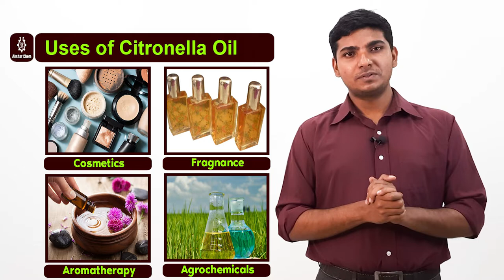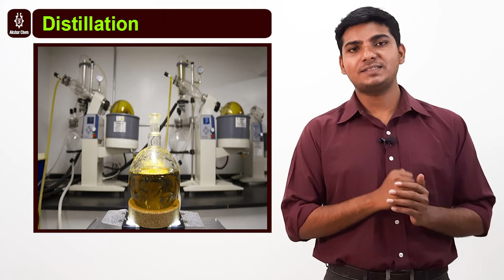সিট্রোনেল্লা তেলের বিভিন্ন উপকারিতা | সিট্রোনেল্লা তেল ব্যবহারের উপায় | Akshar Shop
স্বাগতম বন্ধুগন, আমাদের আজকের ভিডিওতে আমরা আপনাদেরকে সিট্রোনেল্লা তেলের উপকারিতা এবং ব্যবহার সম্পর্কে জানাবো। সিট্রোনেল্লা তেল হলো একটি প্রাকৃতিক তেল যা আমাদের জন্য বিশেষভাবে উপকারী। এই তেলটি সাধারণত সিট্রনেলা গ্রাস বা নীম গ্রাস থেকে উৎপাদিত হয়। এটি আপনার স্বাস্থ্য, সৌন্দর্য, জীবনযাপন এবং বাগান মেরামতে ব্যবহার করা হয়। সিট্রোনেল্লা তেলের উপকারিতা বিশেষভাবে সাধারণ ক্যাটাগরিতে উল্লেখযোগ্য। এটি দুর্গন্ধ ও পরজীবীতে সম্পৃক্ত আকর্ষণীয় গন্ধ থেকে মুক্ত। সিট্রোনেল্লা তেল মশারী ও কীটনাশকের সাথে সম্পৃক্ত হতে পারে এবং মচকার প্রতিরোধে সাহায্য করতে পারে। এটি ছোট্ট দৈর্ঘ্যে থাকতে পারে এবং সাধারণত আত্মপ্রতিরোধ বাড়ানোর জন্য ব্যবহৃত হয়। আমাদের ভিডিওতে আমরা সিট্রোনেল্লা তেলের বিভিন্ন ব্যবহার এবং উপকারিতা সম্পর্কে বিস্তারিত আলোচনা করবো। আপনি জানতে পারবেন যেমনঃ

1) সিট্রোনেল্লা তেলের উপকারিতা স্কিনকেয়ার ও ব্যক্তিগত স্বাস্থ্যের জন্য।
2) সিট্রোনেল্লা তেল মশারী ও কীটনাশক হিসাবে ব্যবহারের উপকারিতা।
3) সিট্রোনেল্লা তেলের ব্যবহার বাগান ও বৃক্ষের পরিচর্যার জন্য।
4) সিট্রোনেল্লা তেল ব্যবহার করে মচকার প্রতিরোধ বা মচকা প্রতিরোধ করার উপকারিতা।

আরও দ্রুত নতুন ভিডিও পেতে বেল আইকনটিতে ক্লিক করে নোটিফিকেশন অন করে দিন।

Citronella Oil is an essential oil that finds its uses in Fragrance, Cosmetics, Aromatherapy, Agrochemicals, Floor & Toilet Cleaning, etc. But many people are not aware of the Benefits, Quality, Uses & Procurement related problems of Citronella Oil. This video is to inform everyone about the Benefits & Uses of Citronella Oil, along with that this video will guide you to gain knowledge about the Quality Check, Permanent Vendors, Best Suppliers & solutions of the Procurement related problems of Citronella Oil.